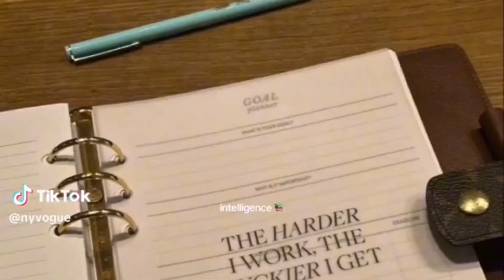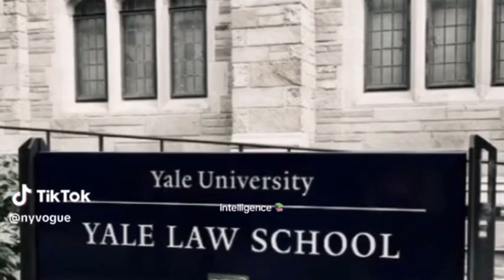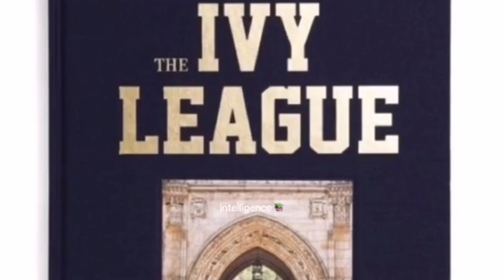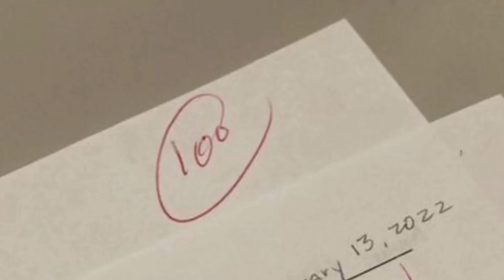EXTREME beauty with brains METAMORPHOSIS [SUBLIMINAL]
This subliminal Will help you to have a whole extreme beauty with brains METAMORPHOSIS For the back to school. By reprogramming your mind, shifting limiting beliefs into positive ones.
Can be listened to with or without headphones, and drink water while

Affirmations in the comment section

Plz, note that those videos, arent mine it s from Pinterest so all the credits are for the owner.
But I've edited and chosen those affs myself so this Subliminal is mine.

Send me your results on IG, e-mail, or comment section to support me.

tags please ignore:
BEAUTY SUBLIMINAL
BREATHTAKINGLY GORGEOUS OVERNIGHT SUBLIMINAL
GLOW UP SUBLIMINAL
BACK TO SCHOOL SUBLIMINAL
INTELLIGENCE SUBLIMINAL
GOOD GRADES SUBLIMINAL
HIGH ACHIEVER SUBLIMINAL
RORY GILMORE SUBLIMINAL